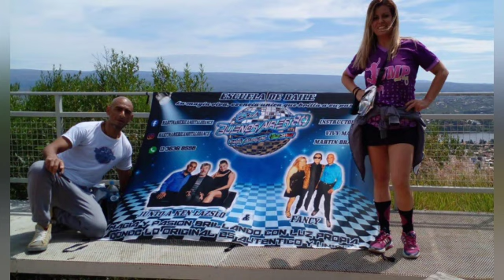Italo ESCUELA BUENOS AIRES 80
INSTRUCTORES VIVY MAKEDA Y MARTIN BRAVO